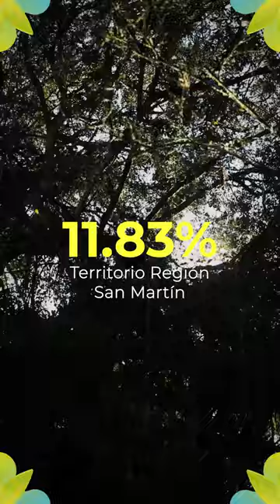Red de San Martín, 11 años de compromiso con la Amazonía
🌿 11 años de compromiso con la Amazonía Andina peruana: La Red de Conservación Voluntaria y Comunal de San Martín es mucho más que un colectivo. Es una alianza estratégica que une a familias, productores, comunidades, rondas campesinas, organizaciones indígenas, cooperativas y gobiernos locales para proteger nuestro patrimonio natural y cultural.

🌱 Con 52 iniciativas de conservación, la red protege 605,798.97 hectáreas, lo que representa el 11.83% del territorio de la región San Martín. Estas áreas son cuidadas por guardianas y guardianes voluntarios, quienes utilizan tecnología avanzada para monitorear los bosques y frenar la deforestación.

Además, promueven bionegocios sostenibles con un enfoque de economía circular, asegurando que la biodiversidad siga prosperando mientras las comunidades mejoran su calidad de vida.

💚 Su visión es clara: un Perú verde y lleno de vida, donde los bosques continúen siendo fuente de agua y oxígeno para todas y todos.